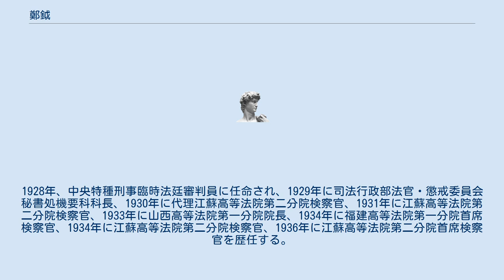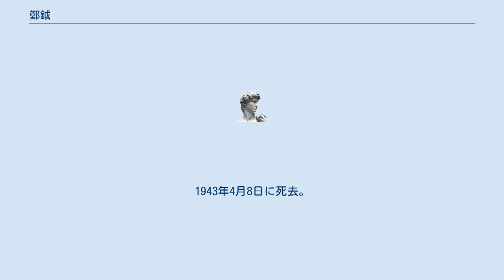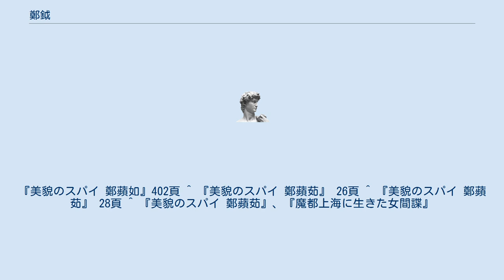鄭鉞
鄭 鉞（てい えつ、チェン ユエ、1878年12月24日 - 1943年4月8日）は中華民国の司法官、政治活動家。
江蘇高等法院第二分院首席検察官、鄭蘋茹の父。
鄭英伯、鄭越原とも言う。
 1878年、浙江省蘭渓県に生まれる。
1906年に日本に留学し、岩倉鉄道学校に入学する。
同時期に政治結社の中国同盟会に入会する。
岩倉鉄道学校を中退し、法政大学法政速成科に入学し、法政速成科を卒業後、専門部法律科に進学し、1912年に卒業する。
留学中に、木村はな（鄭華君）と出会い、結婚する。
 1916年に上海に帰国し、律師（弁護士）資格を取得する。
1919年、陝西靖国軍に参加し、一等秘書に任命される。
陝西靖国軍解散後は、上海に戻り、律師をしながら、復旦大学で法学を教える。
1928年、中央特種刑事臨時法廷審判員に任命され、1929年に司法行政部法官・懲戒委員会秘書処機要科科長、1930年に代理江蘇高等法院第二分院検察官、1931年に江蘇高等法院第二分院検察官、1933年に山西高等法院第一分院院長、1934年に福建高等法院第一分院首席検察官、1934年に江蘇高等法院第二分院検察官、1936年に江蘇高等法院第二分院首席検察官を歴任する。
1943年4月8日に死去。
 日本での留学中に于右任と知り合い、家族に「父なき後は、于右任を頼れ」と言い残すほど、親交を暖めている。
鄭鉞の死後、于右任は鄭鉞の家族を保護し、台湾に国民党政権が移っても、鄭鉞の娘を秘書係とし長く勤めさせた。
 汪兆銘の南京国民政府成立後は、共同租界を含め上海が汪兆銘政権下に入ったため、法院への登院を取りやめ、また、最高法院院長への就任要請を受けるが、これも辞退している。
 ^ 華君は晩年、蒋介石から『教忠有方』と書かれた墨書を送られている。
『美貌のスパイ 鄭蘋如』402頁 ^ 『美貌のスパイ 鄭蘋茹』 26頁 ^ 『美貌のスパイ 鄭蘋茹』 28頁 ^ 『美貌のスパイ 鄭蘋茹』、『魔都上海に生きた女間諜』